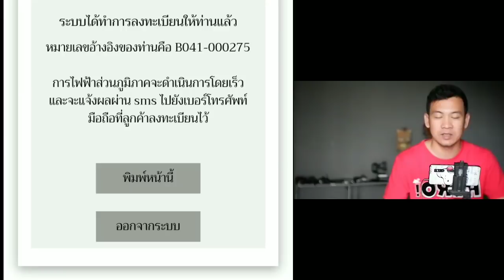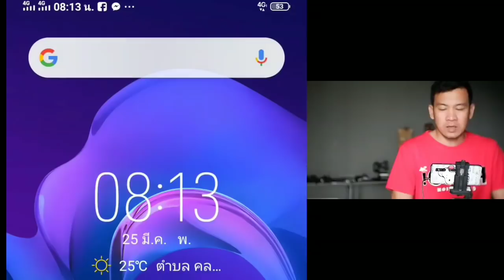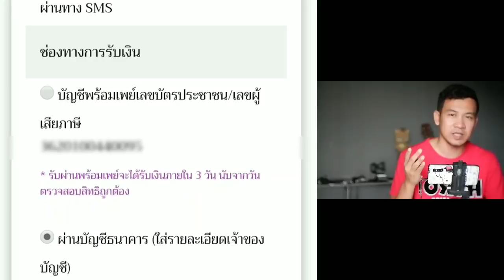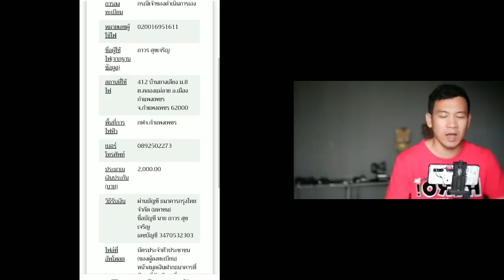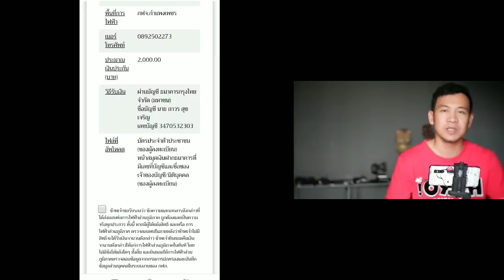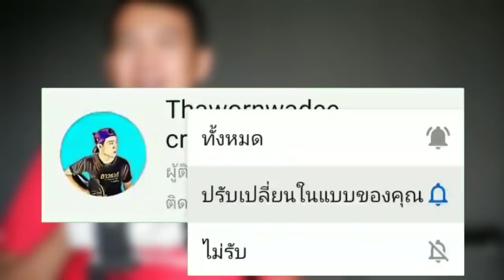ลง ทะเบียน รับคืนเงินประกัน มิเตอร์ ไฟฟ้า สอนแบบจับมือทำ 25มีนาคม63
คลิปนี้จะมา สอนวิธีการ ลงทะเบียน เพื่อ รับคืนเงินประกันไฟฟ้า ด้วยโทรศัพท์มือถือ วันนี้วันที่ 25 มีนาคม 2563 เป็นวันแรก
ลงทะเบียนรับเงินคืนผ่านทางธนาคารกรุงไทย

ช่องทางสนับสนุน(โดเนท)